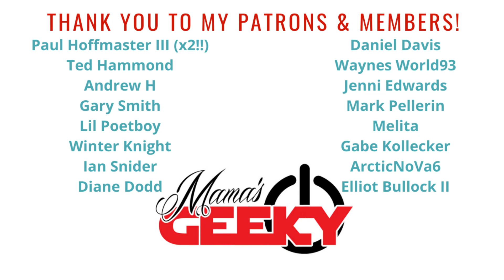Save Yourselves! Movie Review: MEH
Save Yourselves! starts off slow and by the time you get to the good stuff, you honestly just don’t care anymore.

When I first read the description of Save Yourselves! I was super excited. I am a big fan of Indie horror films because they are usually a lot of fun. However, Save Yourselves! felt like it took about forty minutes to pick up and by the time it did, I really just didn’t care anymore. I kept waiting for the big ending and what I got was not nearly enough for me to recommend this movie to anyone.

Tessa Smith
Mama's Geeky